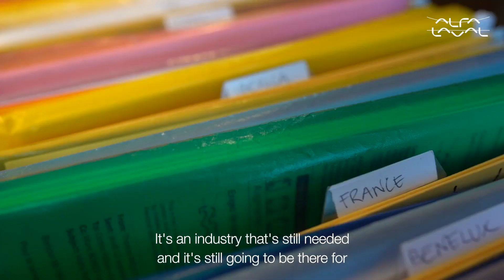"I am the woman who is telling the men in the oil industry to do it in a different way" says Eva.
Meet our curious mind Eva Andersson, Senior Specialist Refinery processes.